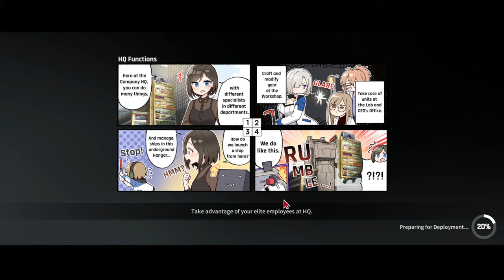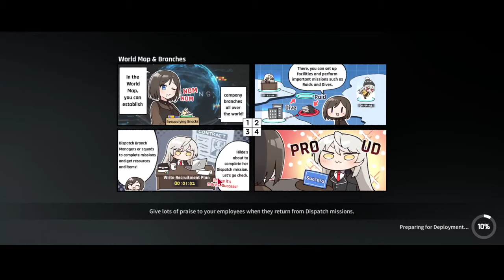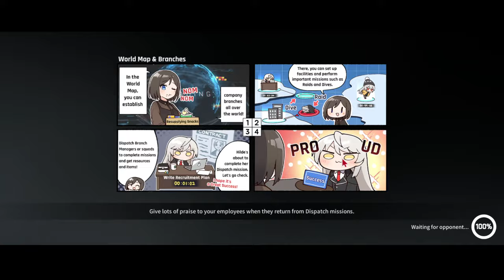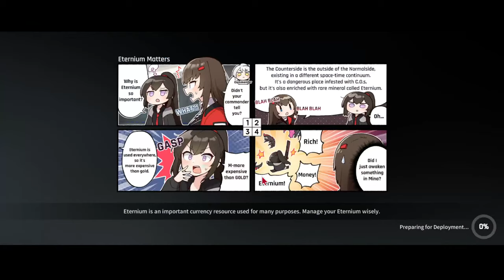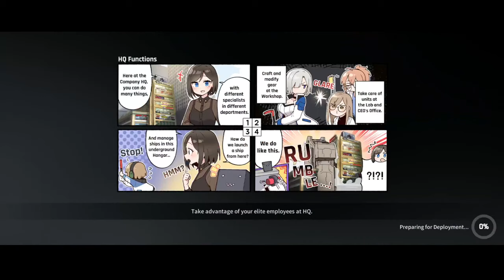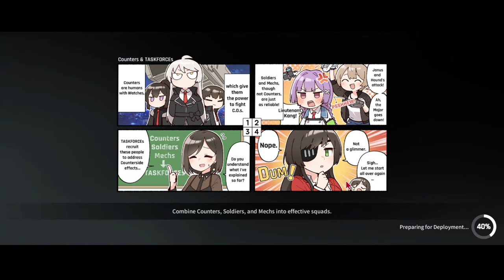[Counter:Side Global] RTA: Loyal 2nd half week 9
Don't let your memes be dreams!